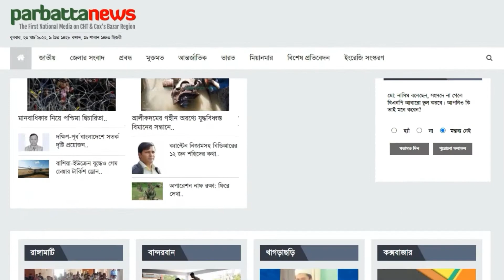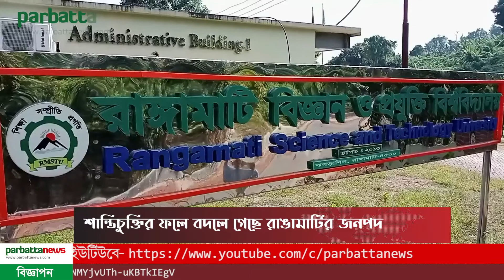শান্তিচুক্তির ফলে বদলে গেছে রাঙামাটির জনপদ